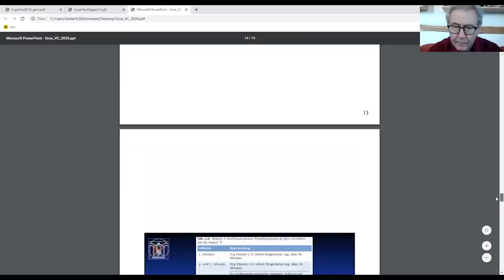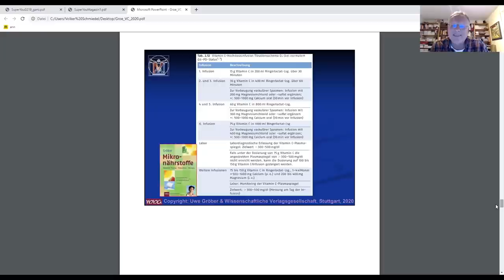Verschiedene Vitamin C Formen im Überblick - Uwe Gröber & Dr. Schmiedel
Melden Sie sich jetzt für den kostenfreien Online-Kongress Mikronährstoffe & Orthomolekularmedizin an
Falls Sie dauerhaften und sofortigen Zugang zum vollständigen Interview sowie 19 weiteren Gesprächen und Vorträgen erhalten möchten, ist das Kongresspaket Mikronährstoffe für Sie genau das richtige für Sie
Vitamin C ist landläufig „das Vitamin“ schlechthin. Für die empfohlenen 100 mg brauchen wir aber nur eine Kiwi am Tag. Ist Vitamin C heute überhaupt noch ein Problem? Kann Vitamin C etwa noch mehr, als Infekten vorzubeugen? Welche Dosierungen sind dafür und für andere Indikationen erforderlich? Und wann sollte man Vitamin C sogar infundieren?

✅💪 Folgen Sie der Akademie für menschliche Medizin!

🙏 Bleiben Sie gesund! 🙏
Ihr AMM-Team